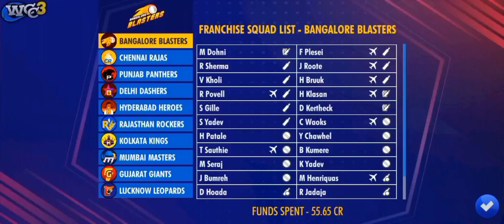ROHIT AnD MS DHONI OPENING FOR RCB VS GT NPL 2024